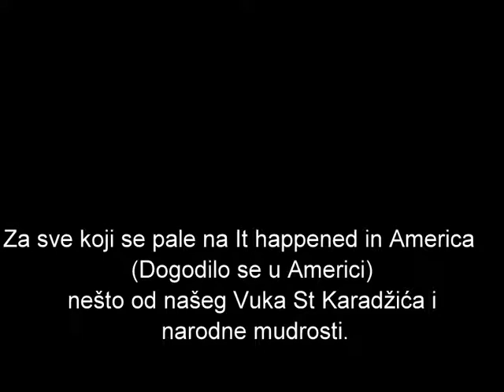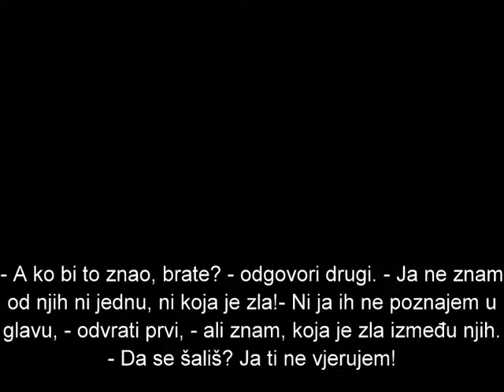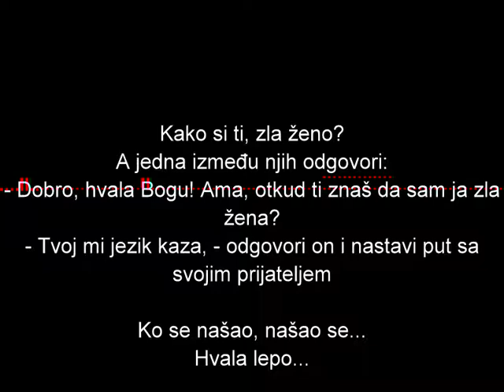Zla žena.wmv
Narodna priča po Vuku St. Karadžiću kako se ljudi prepoznaju u situacijama koje su nevezane za njih same...